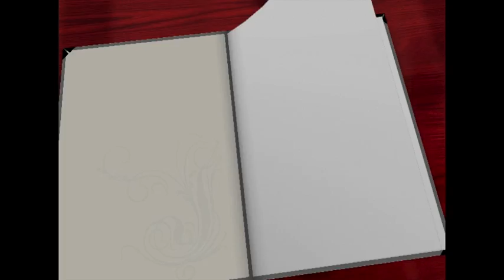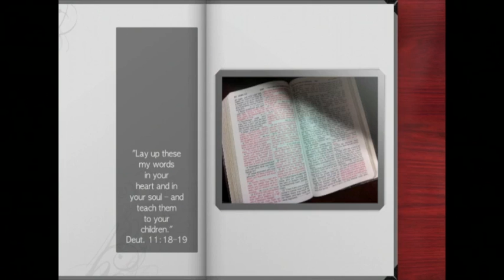Judy Salisbury: Conversation on the Road to Emmaus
Gaining her insights from Scripture, author and speaker Judy Salisbury describes what Jesus must have discussed with the two disciples on the Road to Emmaus after His Resurrection.